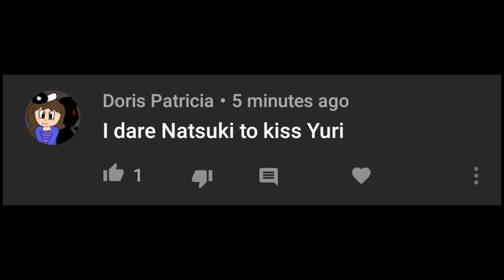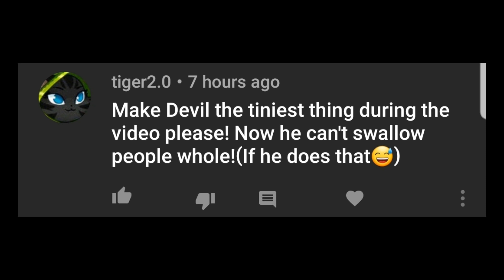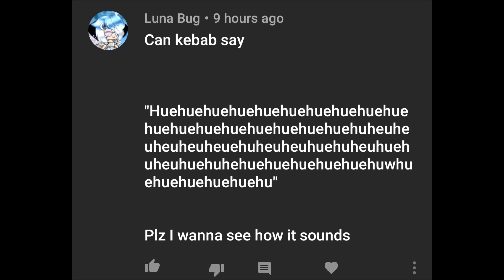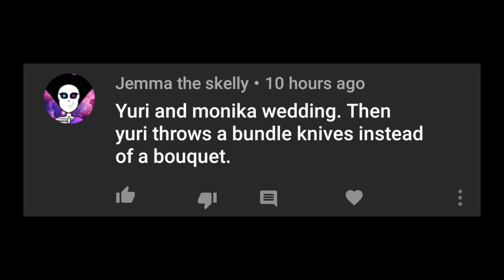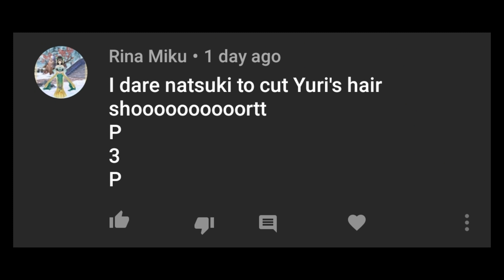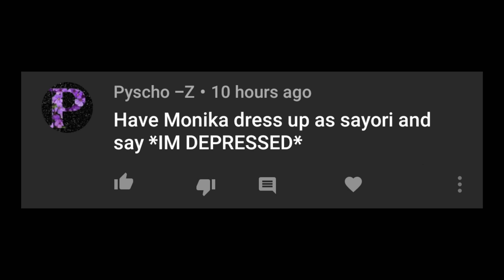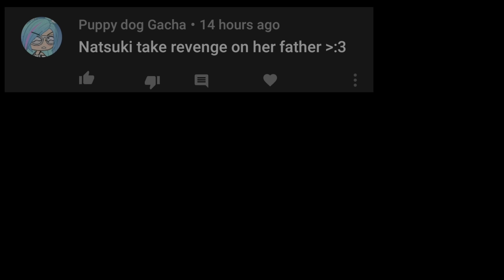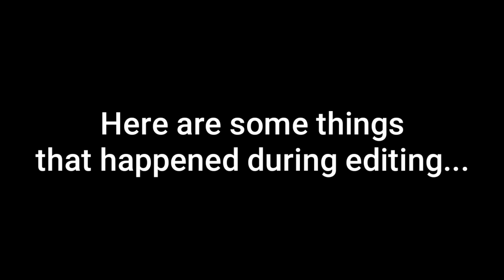Gacha dares! | Part 1